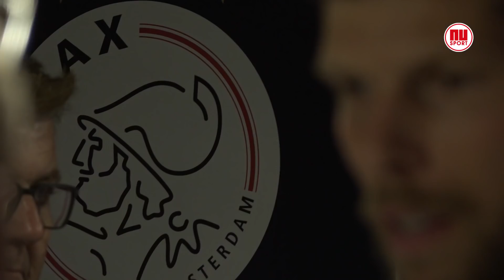Schöne: ‘Met dit spel gaan we het Bayern moeilijk maken’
De 3-0 zege op AEK Athene betekent voor Ajax de perfecte start in de Champions League. Lasse Schöne denkt dat Bayern München en Benfica met het vertoonde spel van woensdagavond een lastig avondje in de Johan Cruijff ArenA kunnen verwachten.